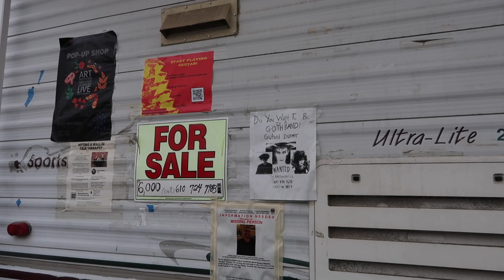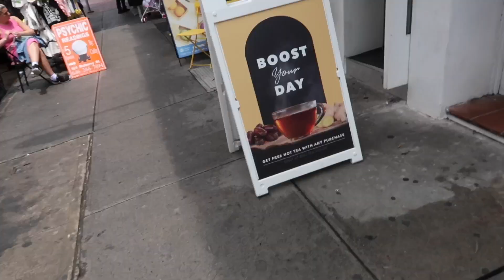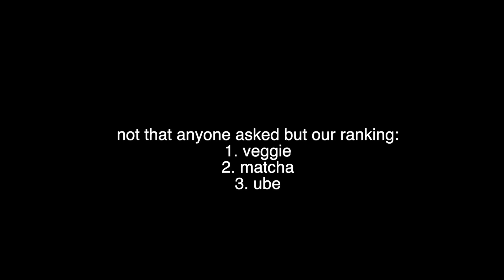my travels to new york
me and my friend isle went to new york and i vlogged it here u go